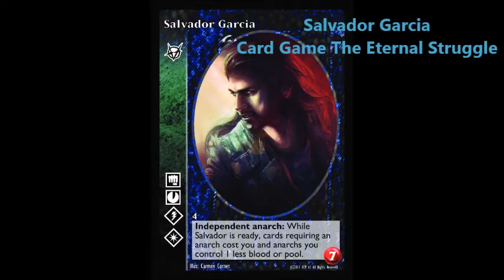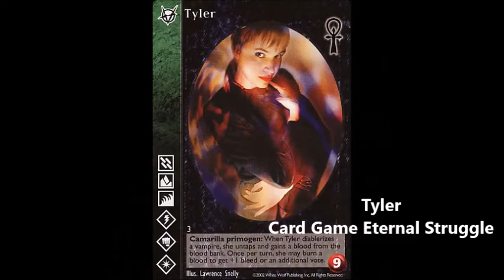Comentando RPG: Suplemento Anarco, Parte 2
O Comentando RPG é um quadro em que farei comentários sobre os livros de RPG que estou lendo.

Livro que atualmente estou lendo: Livro Anarco (suplemento de Vampiro: A Máscara 5ª Edição).

Loja virtual de livros, suplementos e vestuário de RPG do Raga